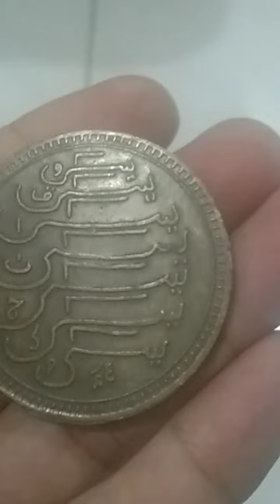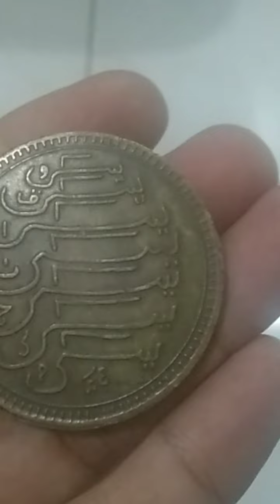Variasi syiling Yasin 7 dan cetakan huruf-huruf jawi bersamanya (Video 2).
◾Semoga Allah melindungi kita daripada berlaku syirik kepada-Nya.

◾ Semoga kita terhindar daripada kepercayaan yang khurafat.

◾Sungguh ilmu Allah itu luas.